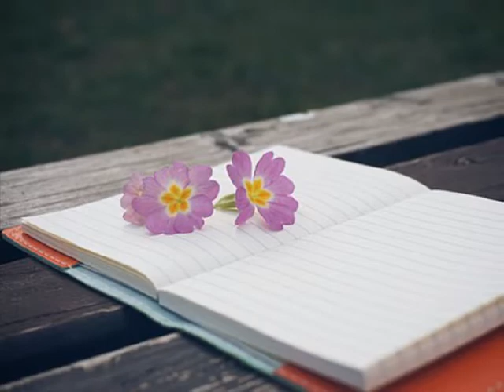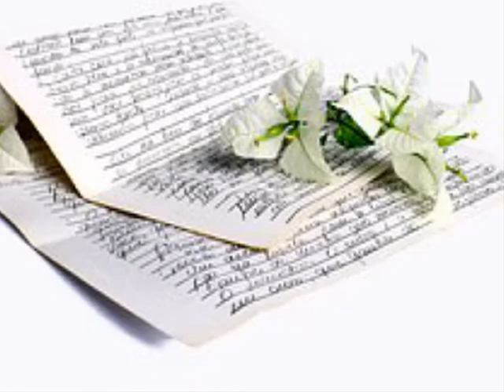더 플라이 프로젝트 ['02 TFP] 문(門)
잊을거라고 지워버릴거리고..

그렇게 난 다짐했지만

또다시 이곳에..

기억하나요 함께했던 이길을

그대는 모두 잊었겠지만

난 다시 돌아왔죠.

할 수만 있다면 다시 너의 문을 열고서

너의 모습 찾고 싶지만

차가운 바람만 불어오네

돌이킬 수 없는 시간이란 벽 앞에서

너의 이름 불러보지만

되돌아오는 건

허공 속에 그린 너의 모습뿐..

난 다시 돌아왔죠.

되돌아오는 건